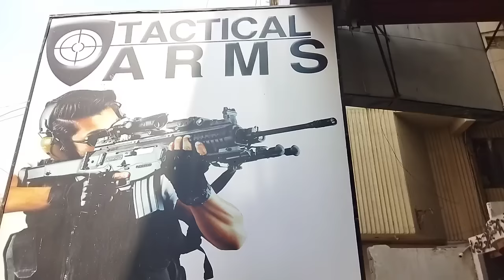Guns Shop | American German Russain Chinese Czech Republic Guns & Pistols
Location:
Tacticals Arms, Khalid Bin Waleed Road , near Danish motors, Karachi.

Thanks.

Topics Covered:

Pakistan gun market darra
Pakistan gun market
guns in Pakistan
guns Market in Pakistan
darra adam khel gun market
Pakistan gun market
gun in Pakistan
Pakistan gun market in hindi
Pakistan silah market
pakistan aslah market
gun markets of Pakistan
Pakistan gun market video
airsoft gun in Pakistan
pakistan gun market prices
Pakistan army guns
air guns
hk
hk 50
hk
hk s59l
hk s59or
hand gun
hand guns